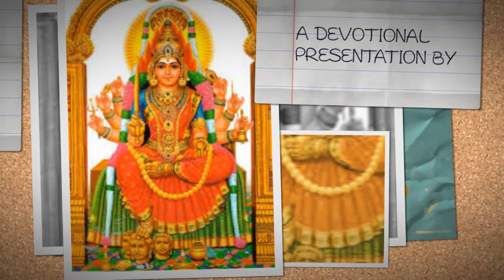நமையாலும் நாயகியாம் நம் மகாமாயீ 2016 நவராத்திரி சிறப்பு பாடல்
இது ஒரு முருகனடியார்கள் ஸ்ரீனிவாசன் விஸ்வனதனுடைய தெய்விக படைப்பு-பாடலை பாடியவர் கலைமாமணி வீரமணி